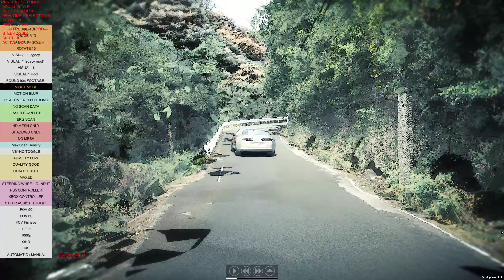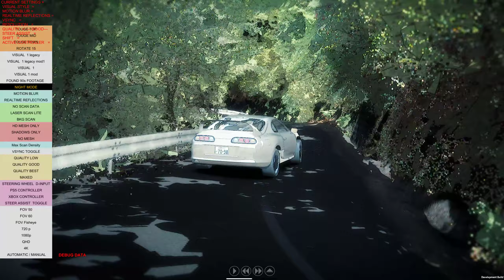Initial D Playtest v0.03.7 || UGUSU - NISHINA PASS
INITIAL-D